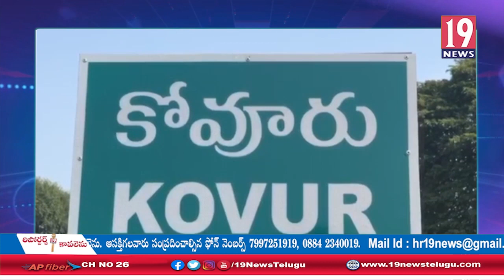వైసీపీ నాయకులుపై మండిపడ్డ కోవూరు మాజీ ఎమ్మెల్యే పోలంరెడ్డి-నెల్లూరు జిల్లా